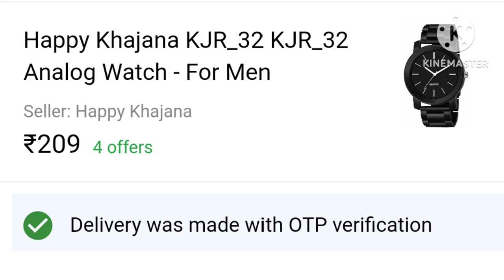Best Casual Watch For Men | Sports Watch | Wrist Watch | Happy Khajana | KJR_32 Analog Watch